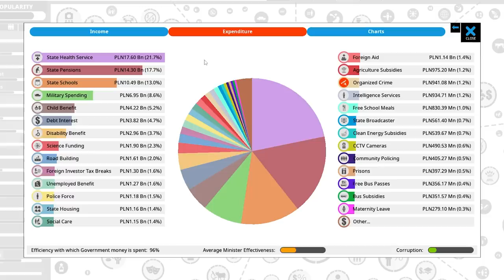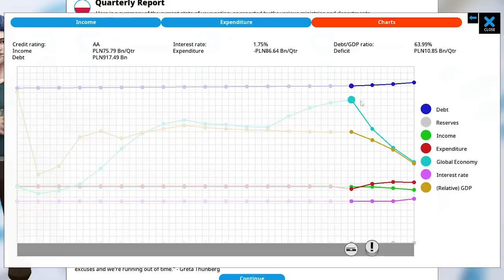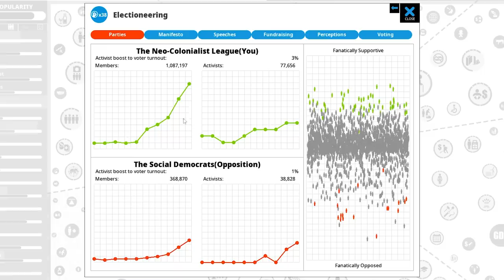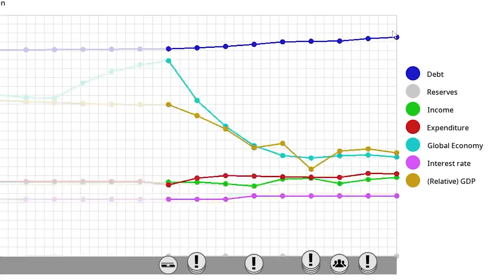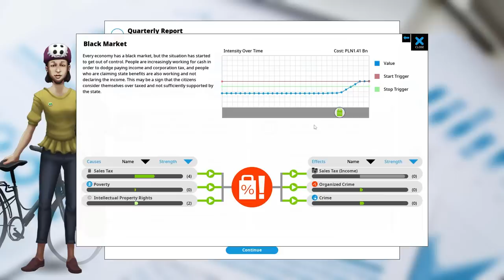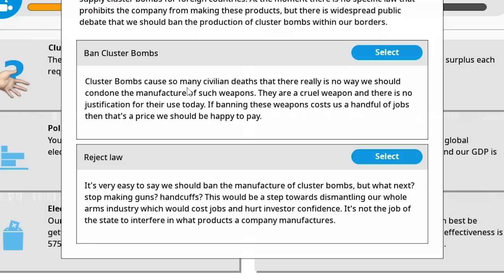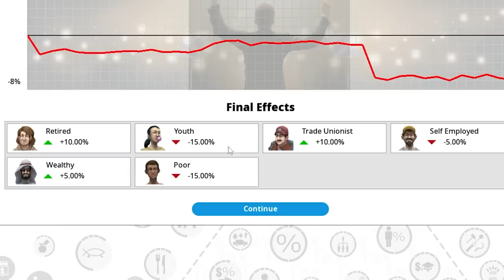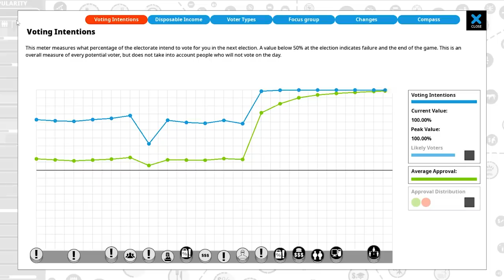I Become Poland's PRESIDENT to Return the Empire... (Democracy 4)